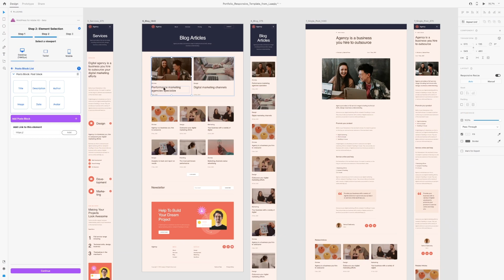Adobe XD to WordPress - Short Tutorials 4/6: Adding content to a Post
The "WordPress for Adobe XD" plugin allows you to create WordPress websites and themes automatically from your Adobe XD designs. No code required. Free forever.

This video is part of the Short Tutorials series and shows how to tag design elements as Post content elements for WordPress, so you can edit them later inside your WordPress dashboard.